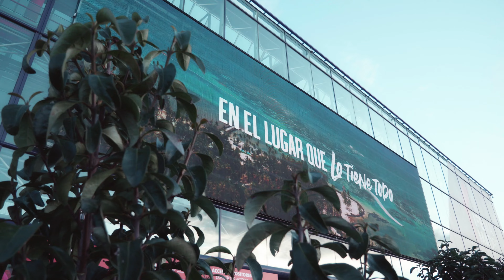FITUR es la perfecta oportunidad para presentarle al mundo las bellezas de nuestro país.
La Feria Internacional de Turismo, realizada en Madrid, es la perfecta oportunidad para presentarle al mundo las bellezas de nuestro país. Este 2023, juntos a @mitur, tenemos como meta sobre pasar los excelentes resultados obtenidos en el 2022, estrechando fuertes lazos de negocios con inversionistas que buscan expander en otros territorios, y aumentar el volumen de turistas que visitan nuestro país cada año.